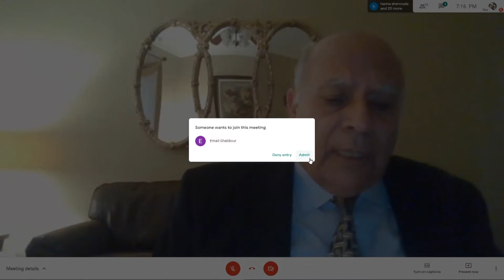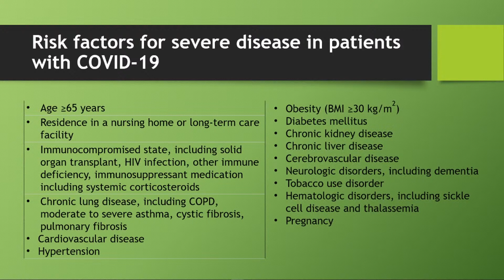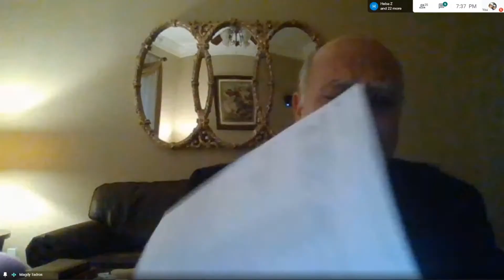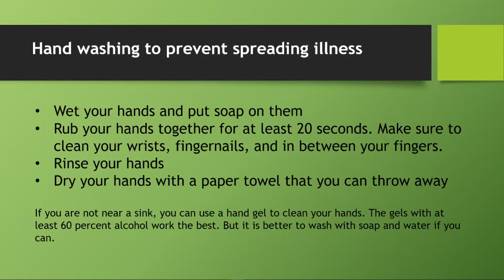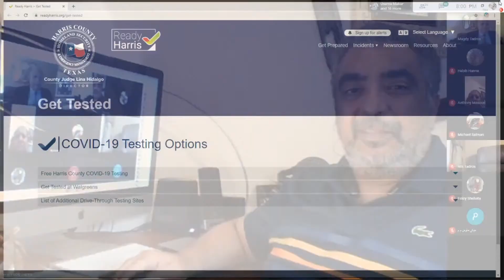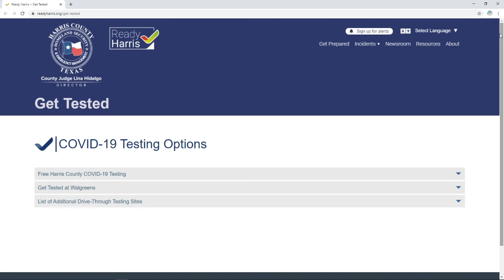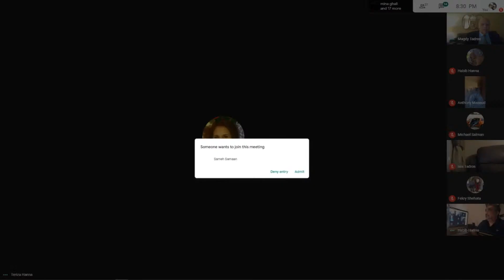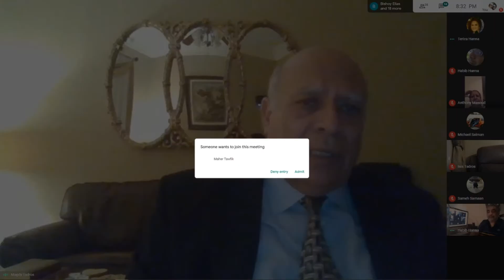What you need know about COVID 19 and what should you do in Houston TX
The Wedding Of Cana Of Galilee (Newcomers) meeting on 7/3/2020.
Topic: What you need to know about COVID-19.
Speakers:
Dr. Magdy Tadros

References:
To get tested for free